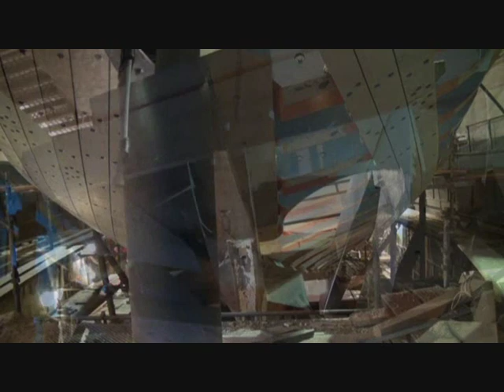Generał Zaruski - odbudowa w Gdańskiej Stoczni Remontowa - 22.04.2011r.